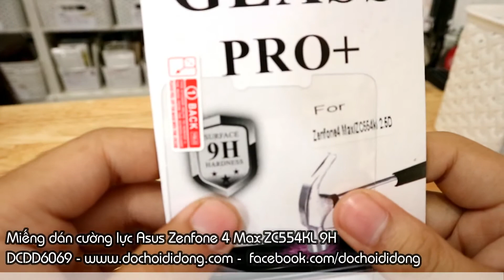Miếng dán cường lực Asus Zenfone 4 Max ZC554KL 9H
🏠 Địa chỉ: 206 Nguyễn Thượng Hiền, P.5, Phú Nhuận, TP.HCM